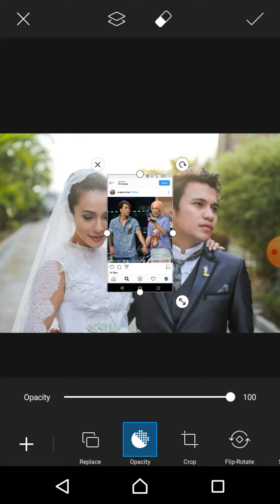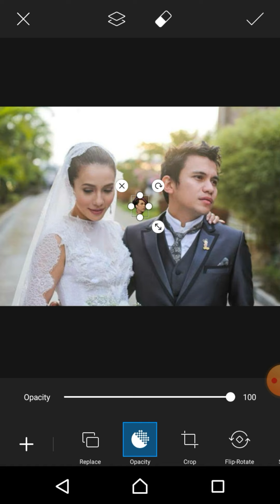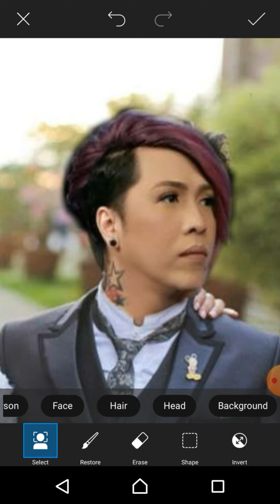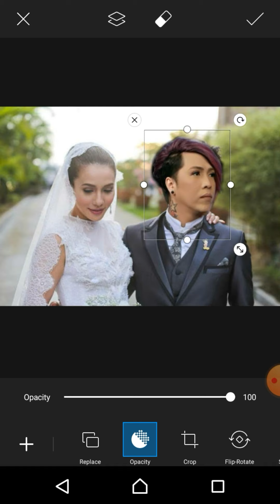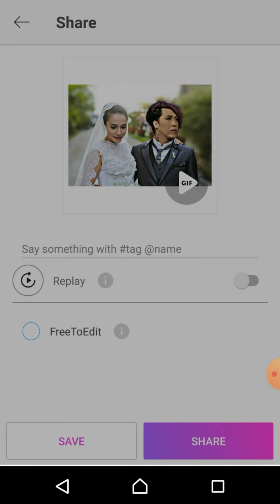HOW TO EDIT IN PICSART |PARA SA MGA FANS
Musician: @iksonofficial

A FAN MADE EDIT.